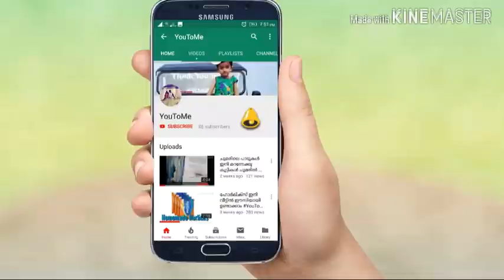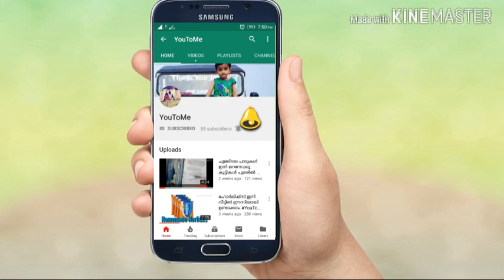Diy gift box designing.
Make your own gift box with affordable items